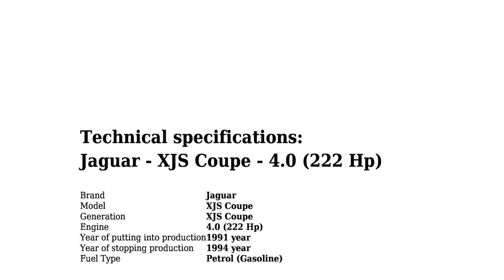Jaguar - XJS Coupe - 4.0 (222 Hp) - Technical specifications